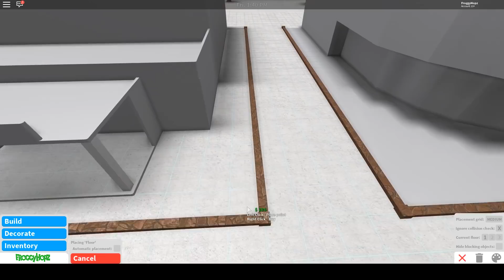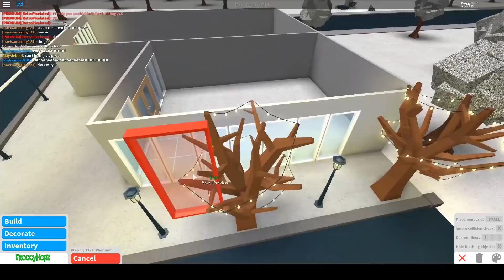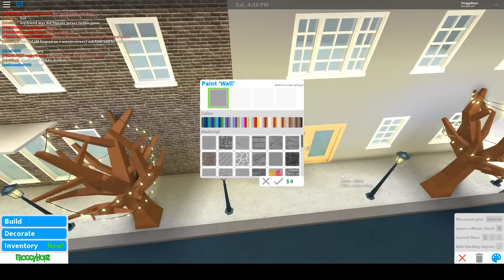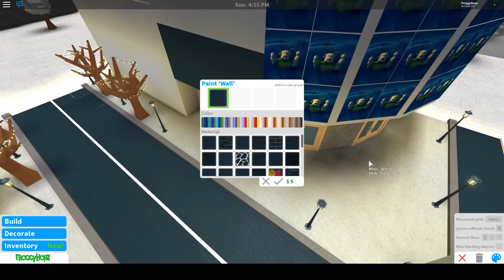Roblox Bloxburg | Times Square Speedbuild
Unlike my very late North Pole build, I am releasing my New Year’s build on time! This is a recreation of Times Square in New York City featuring the annual ball drop. There is a concert going on to ring in the New Year, and plenty of surrounding buildings and advertisements! Due to time constraints, I did not finish out the interiors, but may end up making them in the future! And most importantly, I wish all of you a safe and Happy New Year! Thank you all for your continued support to make it this far!

Walkthrough: 19:07

Up next, I will be working on a starter/low budget home which many of you have requested! Following that, I have a few other ideas in mind, but am always open to your thoughts.